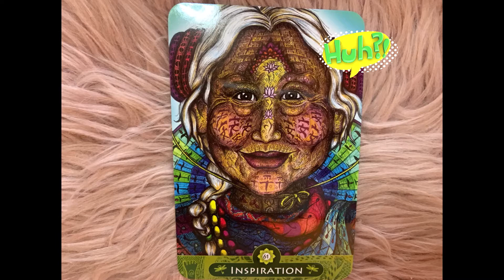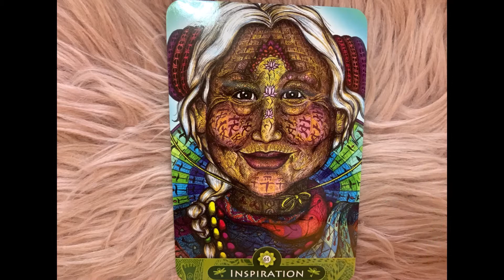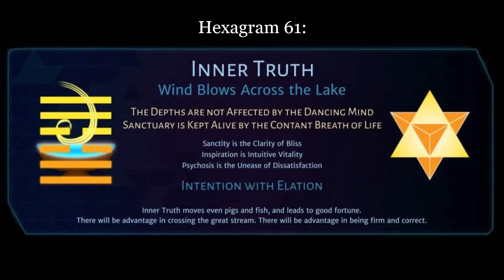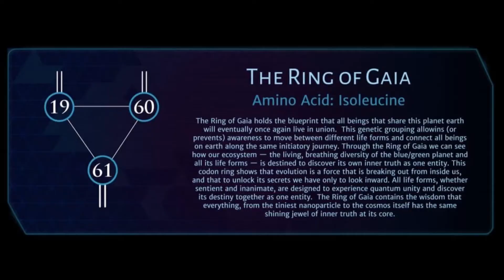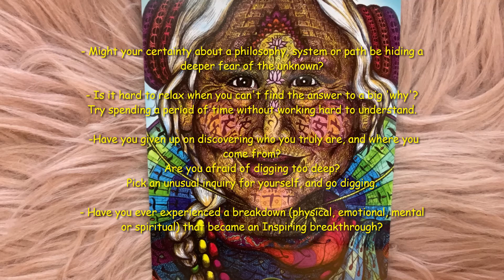🔑61. The Wisdom Keeper of Inspiration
-Discover and Unlock your soul gifts, the path of inner alchemy.- ⌚Keeping up with the cosmic clock!✨

From January 10th, until January 15th, the Sun stations in the Energy of
🔑61.
'Creativity is the single most important Gif for drawing humanity out of its mass psychosis.' -Richard Rudd-

🔑61. SHADOW: Psychosis, GIFT: Inspiration, SIDDHI: Sanctity

Enjoy this Life story and breath in the Wisdom between the lines!🥰

Want to know more about Rosy's work and find out how to purchase the Wisdom Keepers Oracle Deck?

Much Love, Corrinda

-xXx-